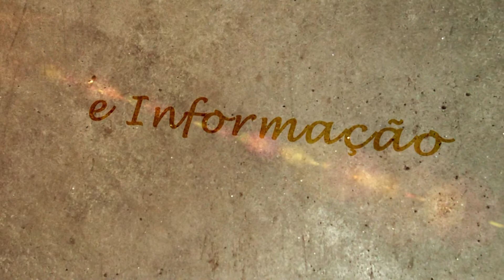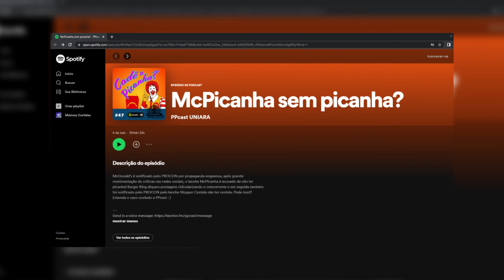Resenhas - PPcast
O podcast é o contato direto com alunos e interessados em nosso conteúdo e no curso de Publicidade e Propaganda da Uniara, o PPcast traz convidados, contamos com a presença de alunos, ex-alunos, professores e pessoas do ramo publicitário, trazendo sempre assuntos diversos num bate papo descontraído e gostoso.